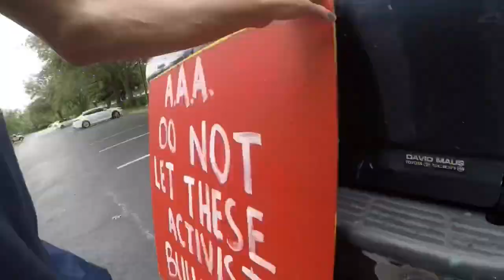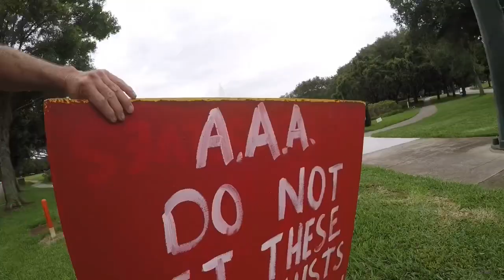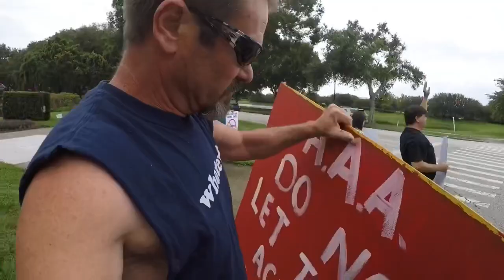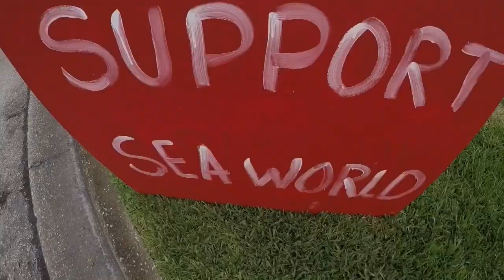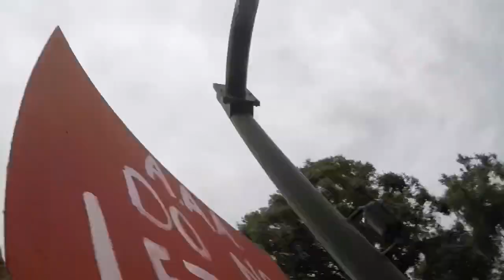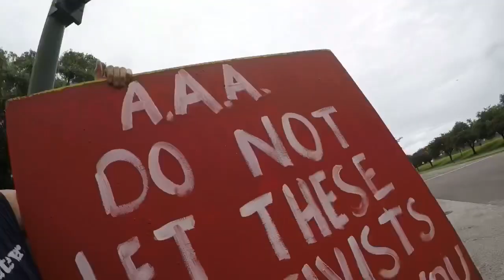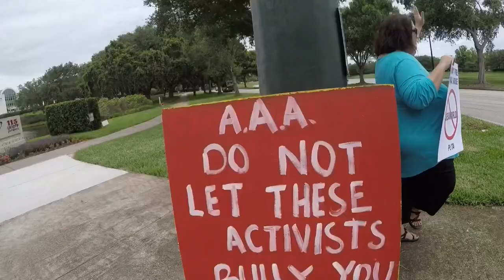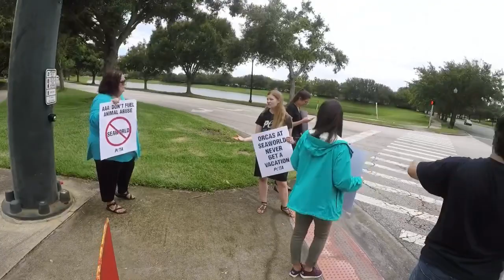Confronting Sea World protestors at AAA.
Confronting PETA protesters outside of the AAA headquarters in Lake Mary Florida because AAA sells SeaWorld tickets.   Animal activism is out of control.